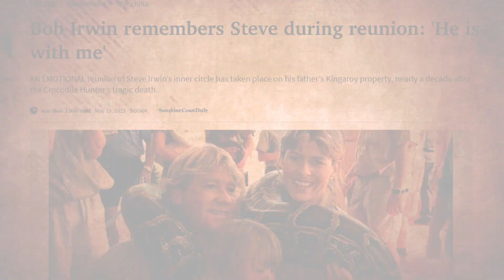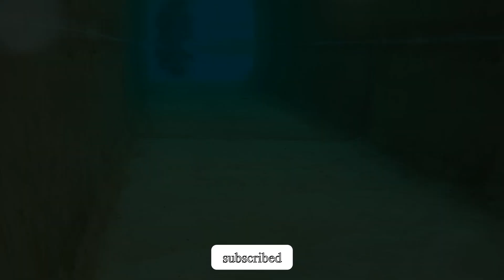The Stingray Attack on Steve Irwin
In this episode, we’ll explore the life of Steve Irwin, his passion for wildlife, and his love for adventure. We'll dive deep into the events that led to the most tragic stingray attack, which took his life on September 4th, 2006, and examine how this accident has left an indelible mark on the world of wildlife conservation.